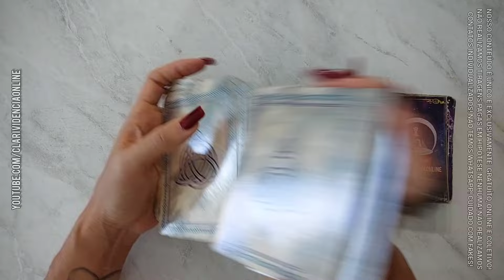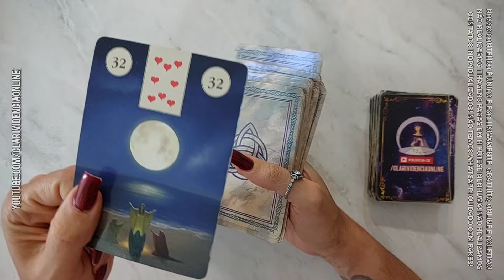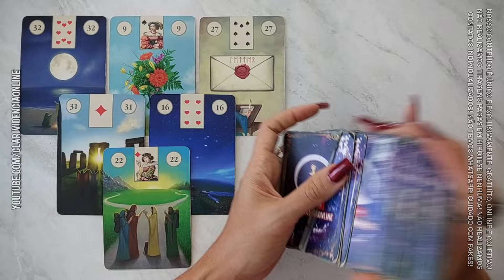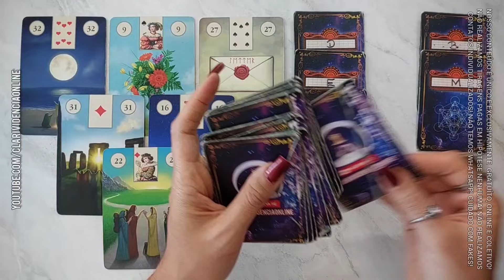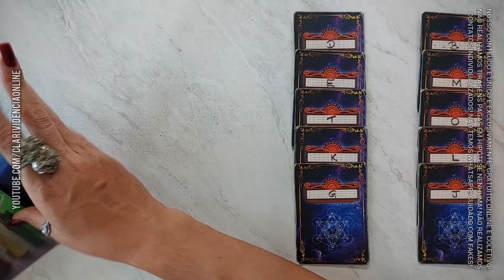ALGUÉM SONHA COM VOCÊ TODAS AS NOITES + LETRA INICIAL! 🌟 [TAROT DE HOJE] *Tarôs*